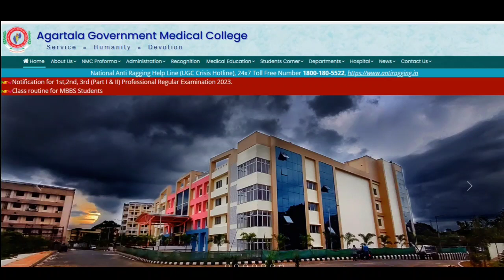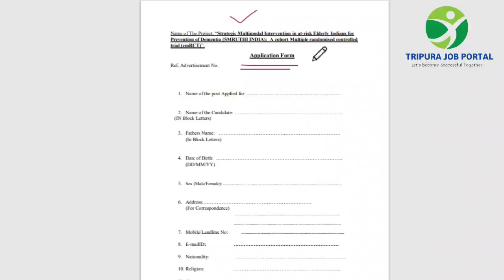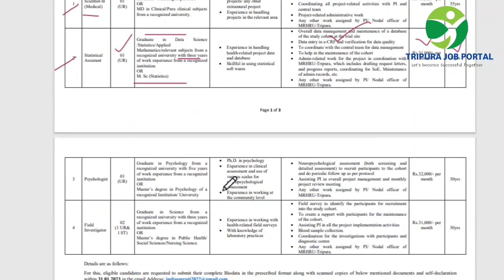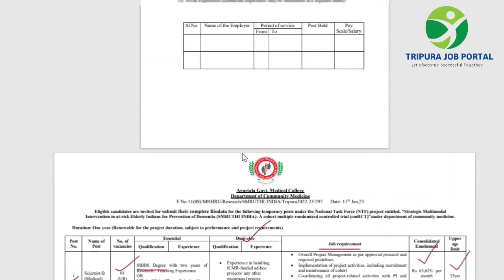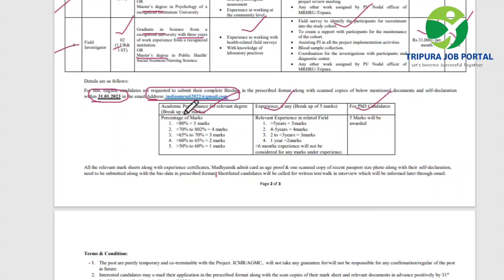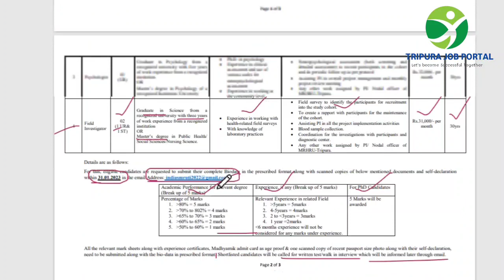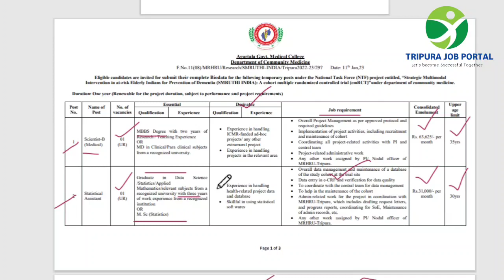Tripura Government Recruitment 2023 || Field Investigator || Qualification - Graduate || Apply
Tripura Job Portal  এর পক্ষ থেকে আপনাদের সকলকে জানাই আন্তরিক শুভেচ্ছা ও ভালোবাসা ।
   আমরা প্রতিনিয়ত আপনাদের জন্য নতুন নতুন চাকরির সংক্রান্ত বিজ্ঞপ্তি নিয়ে আলোচনা করে থাকি । আজকে আমার আলোচনা করবো AGMC   এর নতুন Notification উপর .

                    Thanks From
Team Tripura Tripura job Portal

Credit